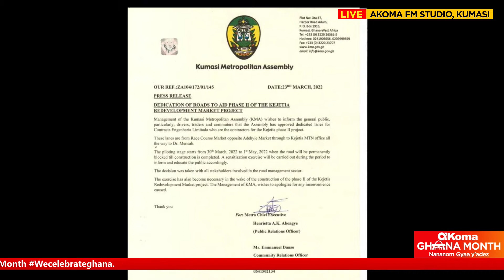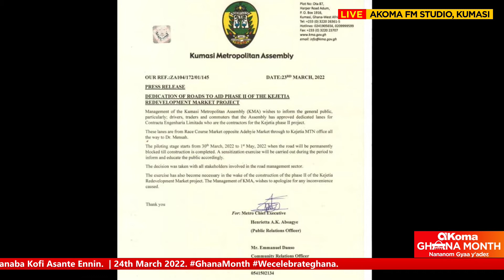KMA to close some roads to traffic to make way for Phase 2 of the kejetia project.